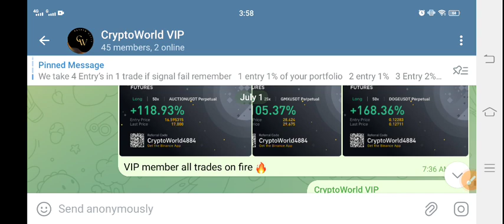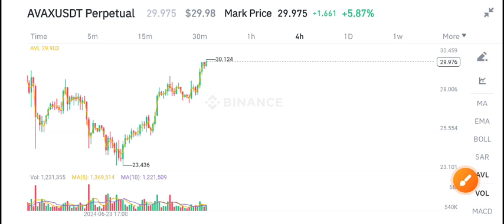AVAX Coin Urgent News! Avalanche AVAX Price Prediction! AVAX Today News